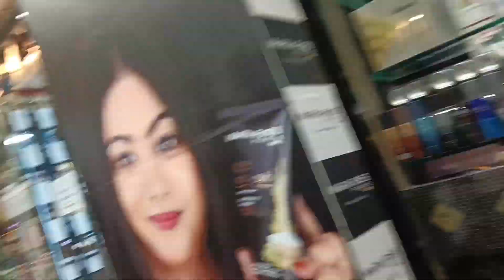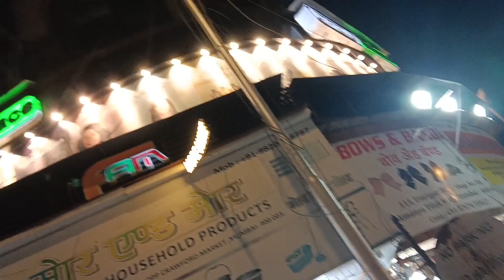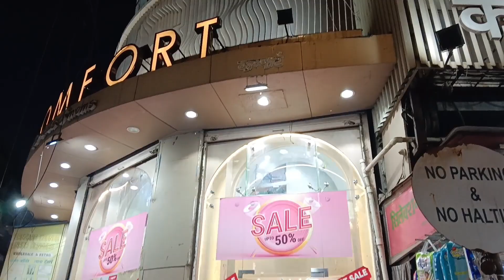Taj hotel in Mumbai||mumbai mein Taj hotel